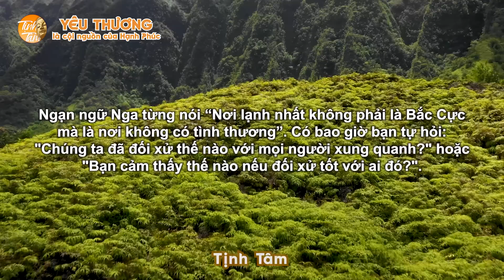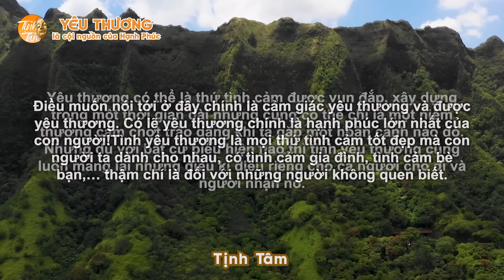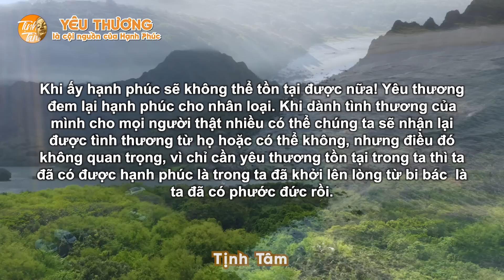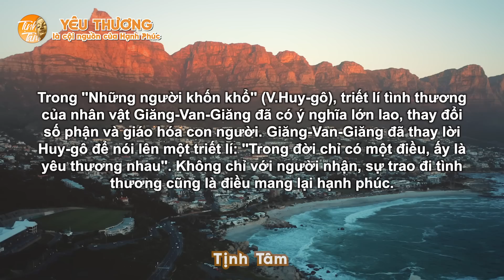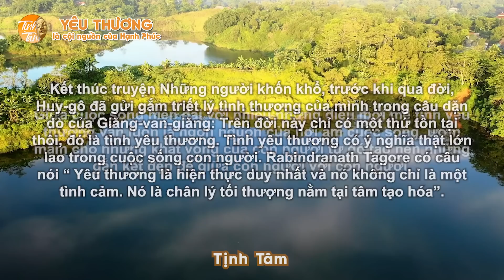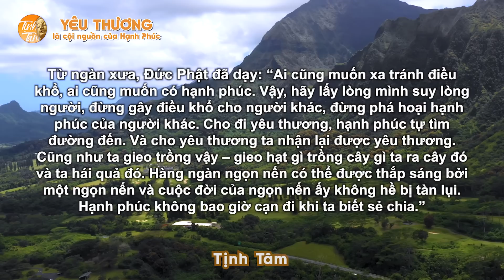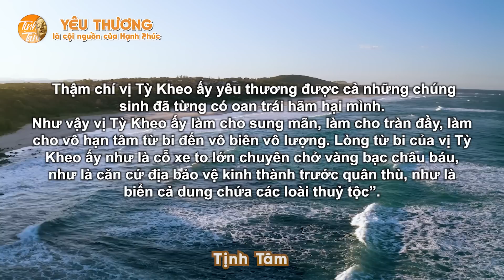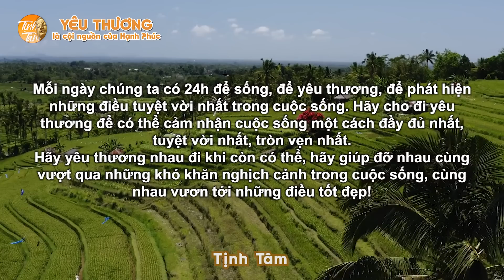QUAN NIỆM CUỘC SỐNG - Yêu Thương Là Ngọn Nguồn Của Hơi Ấm Của Sống I TỊNH TÂM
📺Giới thiệu kênh:
       Với mục đích lan tỏa đến cho mọi người những điều tích cực, có động lực trong cuộc sống, cùng chia sẻ những khó khăn, thử thách để vượt qua những nghịch cảnh trong cuộc sống và góp phần mang đến những điều tốt đẹp nhất đến với tất cả mọi người. Chúng tôi – những người làm chương trình đã cùng nhau tạo nên chương trình Tịnh Tâm với những câu nói hay, có ý nghĩa, giúp bạn có những giây phút thư thái, thả lỏng bản thân sau một ngày làm việc vất vả. Hãy cùng lắng nghe và cảm nhận nhé!

© Tất cả video thuộc các chương trình của kênh Tịnh Tâm đã được đăng ký bản quyền với Youtube.